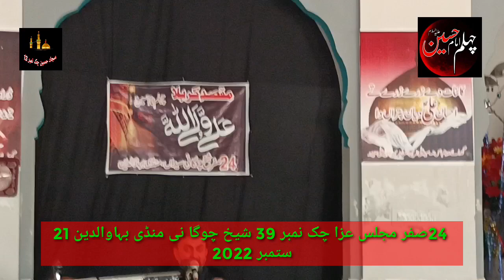Allama syed imtiaz abbas kazmi 24 safar majlis e-aza Chaka No 39 Sheikh Chougani 21 September 2022